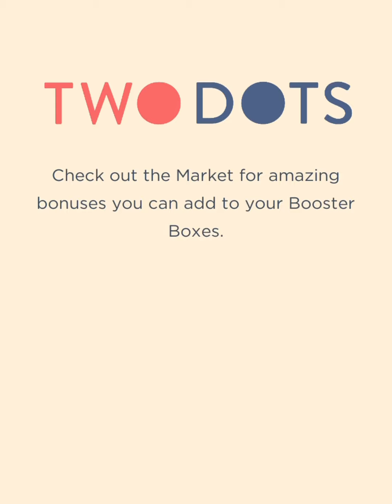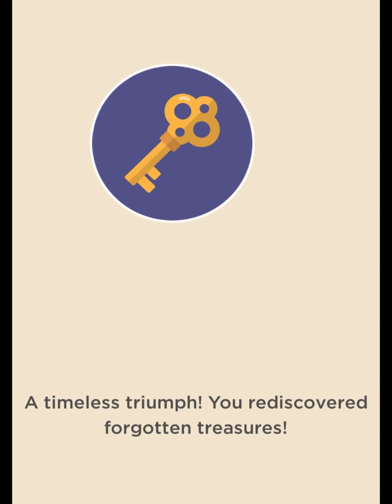Two Dots Rewind | Petrified Pools Level 1 to 7 Gameplay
Two Dots Rewind | Petrified Pools Level 1 - 0:00
Two Dots Rewind | Petrified Pools Level 2 - 1:04
Two Dots Rewind | Petrified Pools Level 3 - 2:48
Two Dots Rewind | Petrified Pools Level 4 - 4:25
Two Dots Rewind | Petrified Pools Level 5 - 5:55
Two Dots Rewind | Petrified Pools Level 6 - 7:55
Two Dots Rewind | Petrified Pools Level 7 - 9:24